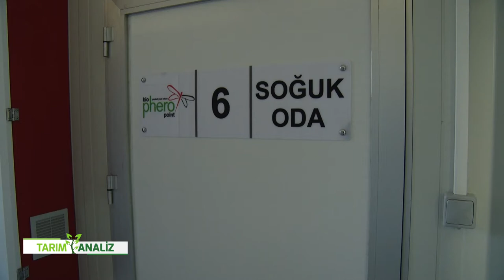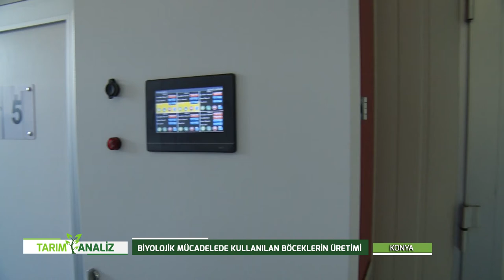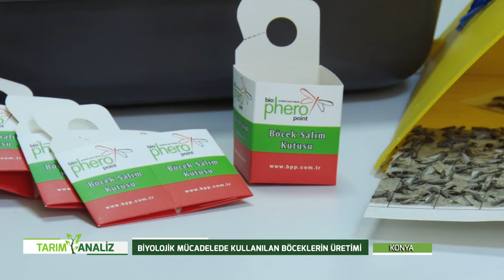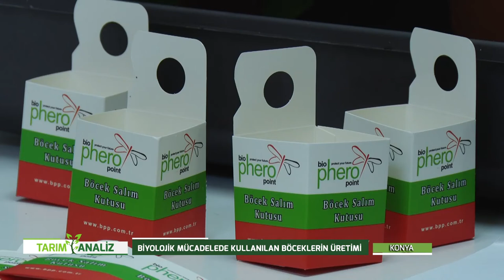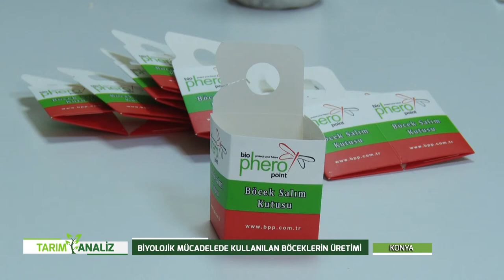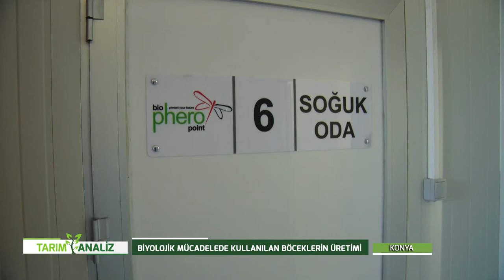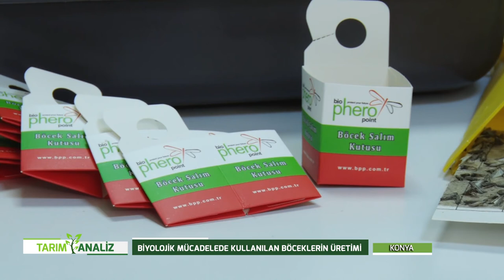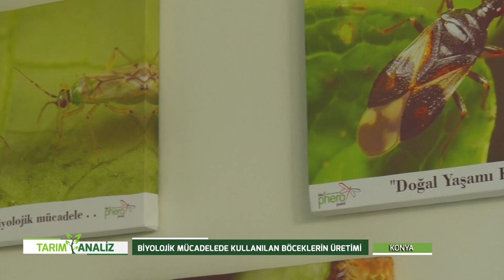TARIM ANALİZ | BİYOLOJİK MÜCADELEDE KULLANILAN BÖCEKLERİN ÜRETİMİ